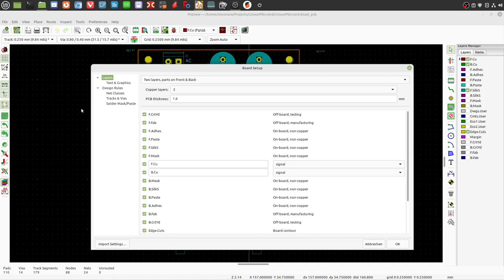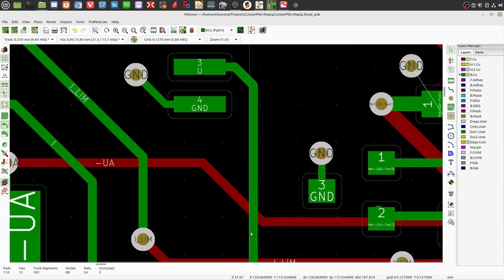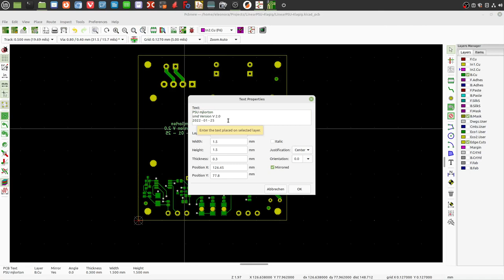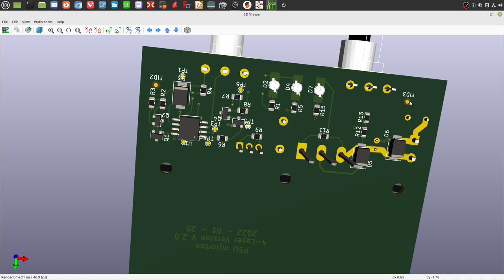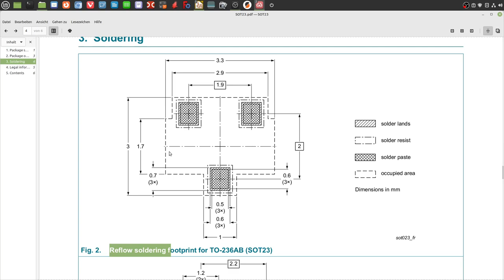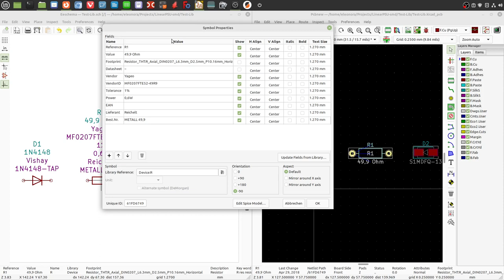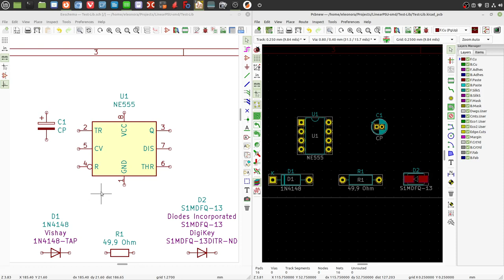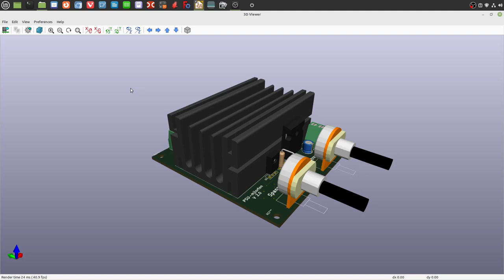Vom Stromlaufplan zum PCB-Layout (5/5) - 4-lagiges Layout, Passermarken, Abstände, Bauteilbibliothek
Im fünften und letzten Teil dieser Serie geht es um die Erstellung eines 4-lagigen Layouts, außerdem spreche ich über Passermarken, Testpunkte, Designrules (also Abstände, Padgrößen) und Bauteilebibliotheken.

0:00 Umwandlung, in KiCad Layer hinzufügen
1:02 Wann sind 4 Lagen oder mehr notwendig, Querschnitt LP und was auf den Lagen liegt
2:39 GND Flächen entfernen (oben und unten)
2:55 GND Flächen Innenlagen erzeugen und Netznamen zuweisen
4:00 Offene Verbindungen, DK nach GND / +12V verschieben und neu routen, Sperrflächen entfernen
6:35 Weitere Modifikationen, Entfernen der 12V Verbindungen (vorher: Bottomseite)
8:30 Innere 12V zwischen bedrahteten Bauteilen
9:33 Ansicht: Oben und unten einzeln
9:50 Ansicht: Innere Lagen
10:45 Enfernen Lötstoppfreihaltung
11:08 Ändern Text, Version
11:24 Passermarken und Testpunkte
16:36 Designrules: Abstände und Padgrößen
22:17 Beispiel SOT23 und BD140
25:17 Abstände zur Leiterplattenkante
27:30 Bauteilebibliotheken
34:20 Zusammenfassung

Verwendete Software: Kicad 5